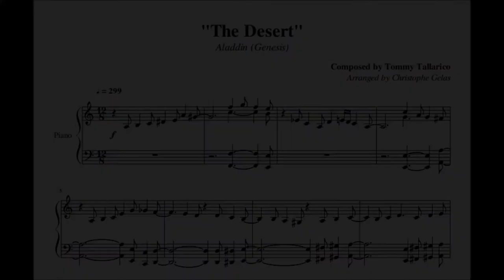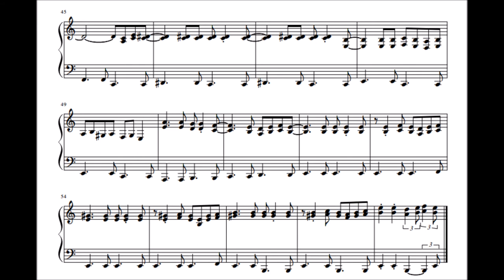Aladdin (Genesis) - The Desert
Composed by Tommy Tallarico
Arranged by Christophe Gelas